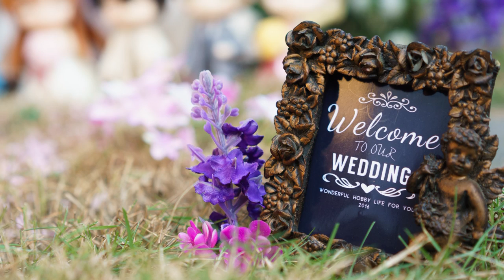Nendoroid More: Dress Up Wedding - Asuna x Kirito Wedding Photography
Featuring Winter Wonfes 2016 Exclusive Nendoroid More: Dress-up Wedding for this lovely moment of Asuna and Kirito.

Love my videos? Tip back! :)

Special thanks:
Frances Delgado a.k.a Mamitan (@gsc_mamitan)
Sony Philippines (@sonyphInc)